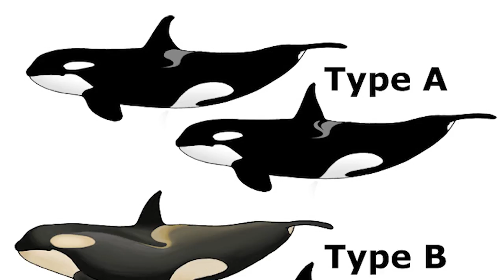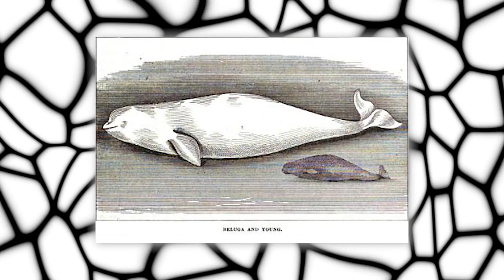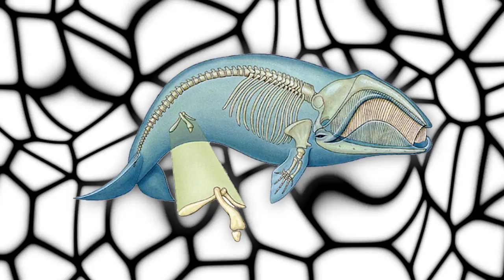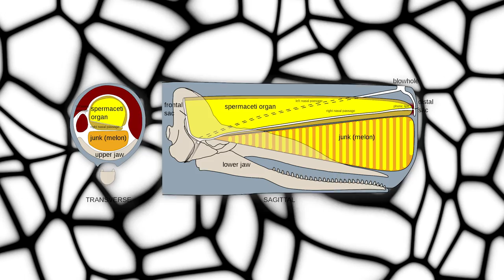Incredible Facts about Whales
Whales are one of the most interesting mammals on Earth. Known for their massive size, intricate songs, and the fact that they are some of the few mammals that have evolved to live underwater for long amounts of time. Learn more amazing facts about whales in our list of incredible facts!

9. Whale Fingerprints
Humans all have a unique fingerprint, but humpback whales also have something similar to their own kind of “fingerprint”.  Every humpback whale has a uniquely shaped tail, making them distinct from other members of their species. They vary in marks and slightly in shape. There’s even a catalog of known humpback whale tails hosted online.

8. Whale Culture is Diverse
Similar to how humans in one country can be vastly different than humans in another, whales also divide themselves into pods and clans. A clan is comprised of multiple pods and they all speak the same language, but each pod will speak with a sort of “accent” and talk in slightly different ways. Whales from different clans will speak different languages entirely and might not be able to understand each other at all. While this might seem shocking, it’s not much different than a French Speaker, English Speaker, and Japanese Speaker not being able to understand each other despite being from the same species.

7. Whales Have Leg Bones
Since whales are mammals, it’s no surprise that they have skeletons pretty similar to humans and other land mammals. But, you might be surprised they even have pelvic bones and leg bones! Through evolution, they have become small and vestigial and are often not used functionally, but they do have them. They look more like tiny bone nuggets than our long leg bones, though.

6. Long Gestation Periods
The ocean can be a cruel, dark place, so a newborn whale has to be ready to survive and travel around with their pod as soon as they’re born. This is probably why the gestation period for a blue whale is so long. They spend a long time developing before birth. A mother whale can be pregnant with a single child for nearly two whole years!

5. Some Whales Live For Hundreds of Years
While many whales have lifespans pretty close to our life spans, anywhere from 30 to 60 years, one whale lives so long it basically outlives every other mammal on Earth. Meet: the Bowhead Whale which can live for more than a few centuries. One specimen was proven to have lived for longer than 200 years! The Bowhead accomplishes this by maintaining a lower body temperature than most other creatures, which apparently helps prolong its life. Kind of like keeping a piece of food in the freezer so that it lasts longer!

4. Sperm Whales Are Brainy
It’s easy to identify a sperm whale: they’re usually the largest mammal in view. They’re also easily distinguished by their large heads, which fittingly hold up their infamously large brains. The brain of a sperm whale can easily weigh up to a massive 9 kilograms, sitting inside of a cavity that is so large you could actually park a car inside of it!

3. Whale Excrement is a Luxury
There is a small percentage of sperm whales that accidentally produce one of the most expensive materials on earth. Ambergris is a material that’s half snot half fecal matter: it basically happens when the fluids in a whale’s body coagulate in a specific way. In other words, it’s what happens when a Sperm Whale has indigestion. While it looks like an ordinary mossy rock, it will have a distinct earthy, manure-y smell. This golden-brown substance is often referred to as “floating gold” as it’s so rare and very sought after. You might find it strange, but perfume manufacturers  seek out this stinky ambergris as it is very useful in increasing the longevity in perfume and adds a unique earthy smell to certain scents. Just one gram of ambergris can go for around 20 dollars a gram and they are often found in large lumps that can sell for 100s of thousands of dollars.

2. Whales Imitate Human Speech
We’ve already known that whales are pretty good at the oratory arts. They love to sing and will even mimic the songs they hear birds and other whales sing. In recent years we observed a captive beluga whale actually mimicking human voices! Researchers kept thinking that they were hearing a human conversation in the distance when it was actually a whale’s mimicry of humans talking to each other. While it is usually impossible, or at least unlikely, for a Beluga whale to imitate the frequency of human acoustics, this specific whale learned how to vary the pressure in its head to reach that pitch.

1...